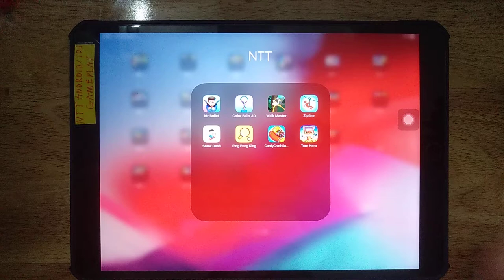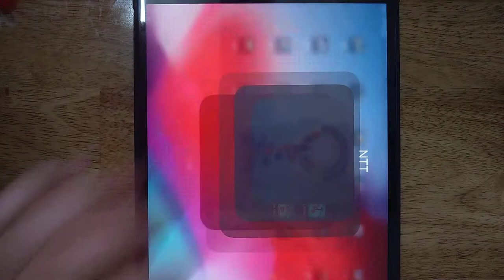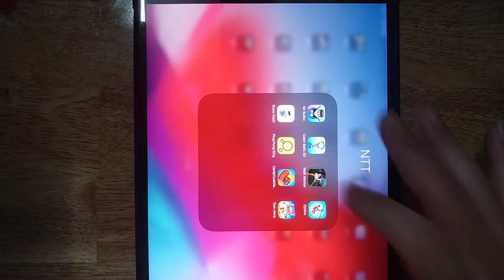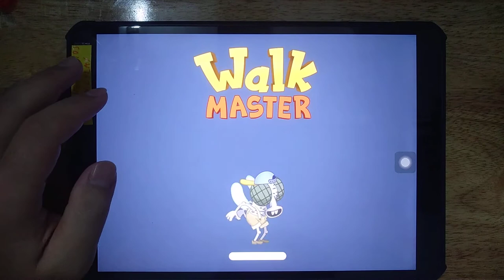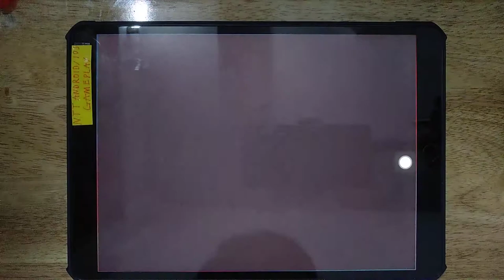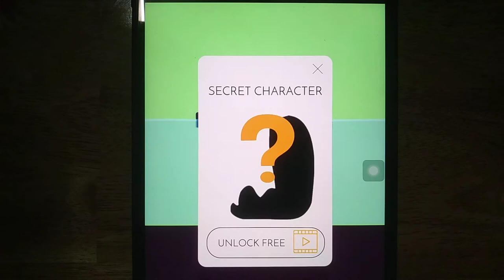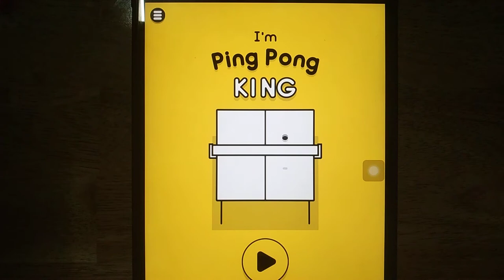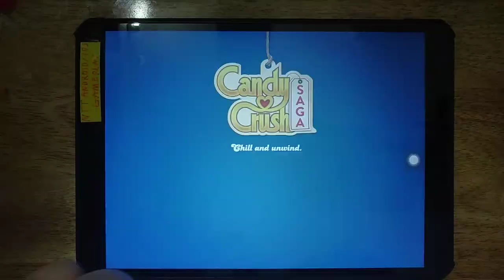Mr Bullet, Color Balls 3D, Walk Master, Zipline, Snow Dash, Ping Pong King, Candy Crush, Tom Hero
Android GamePlay
iOS GamePlay
iPad GamePlay
GamePlay Walkthrough